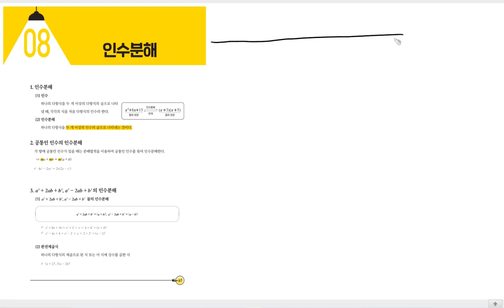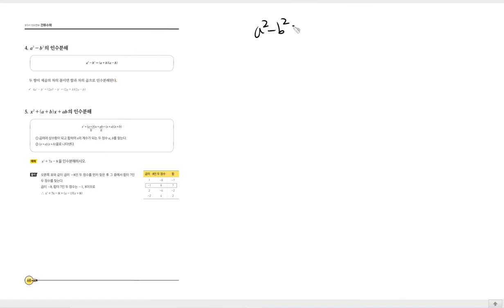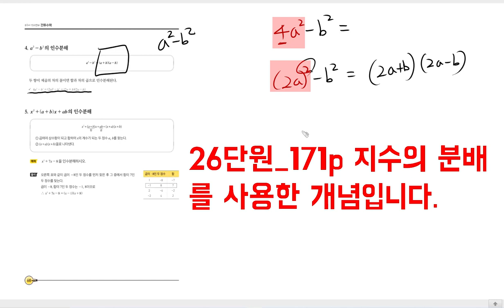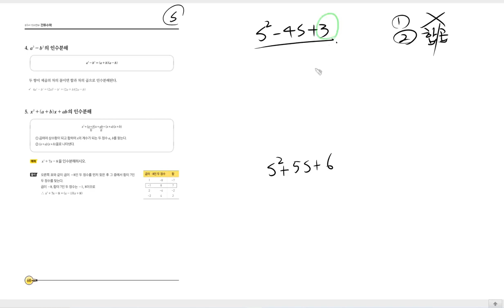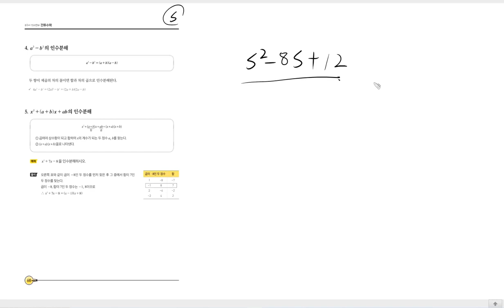[TOPIC 08 인수분해2] 진짜 전기기사 기초수학 | 전투수학 | 68p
7월에 출간예정인 전기기사 과년도 그리고 전투수학 둘다 열심히 해보겠습니다.

중간에 수정해주세요!
11:17   x^2 +7x-8 인수분해하면 (x-1)(x+8) 입니다.
ps. 수포자님 감사합니다. 풀버전은 반영하겠습니다.

💜네이버카페
Easy Electric, 연고맨의 이전법